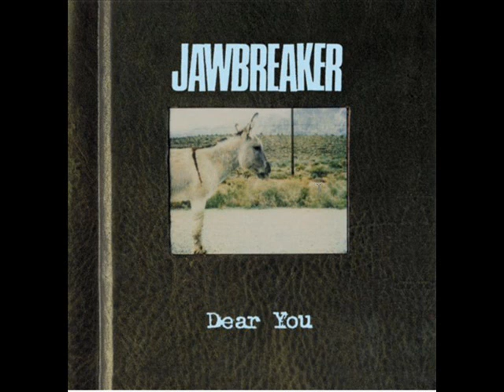Jawbreaker - Boxcar [Alternate Version]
The alternative version of Jawbreaker's song 'Boxcar' on the reissue of the album 'Dear You'.